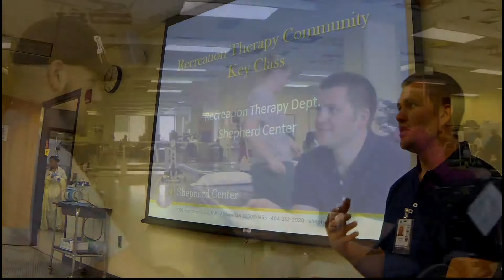SCI Peer Support- Sky dives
Warren Cleary of Shepherd Center's SCI Peer Support group illustrates how life moves at whatever pace you choose by sky diving.